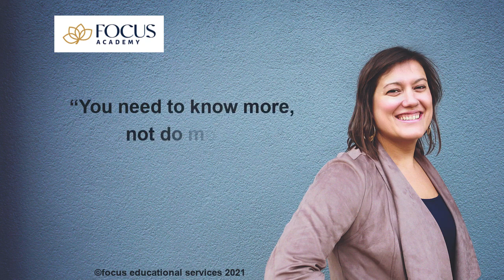Debunking Myths: These parents are hard to work with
LISTEN.. I am seeing so many chiropractors miss some fundamental things when working with the NDD world! I am on a mission to debunk some myths... Let's start with the story I hear so many of you saying. "the parents are hard to work with".

Dr. Amy and her husband David live in Coeur d’Alene, ID with their beautiful daughter Meela and chocolate lab Izzy. They opened Spoelstra Family Chiropractic in April of 2008 after moving from South Carolina where Dr. Amy graduated cum laude from Sherman College of Chiropractic. Dr. Amy is the founder of the FOCUS program and opened the doors to the program in 2011 in the Coeur d’ Alene office. She now teaches chiropractors, educators, and other medical professionals around the country and internationally about Neuro-Deflective Disorders™ and the FOCUS approach to comprehensive patient care for children and adults with behavioral, learning, socialization, and developmental challenges. She is the founder of the Brain Blossom Program™ and FOCUS Academy ™ for continued education for certified FOCUS practitioners.